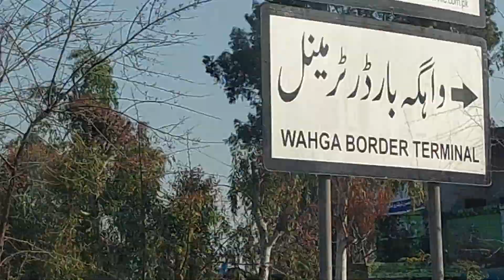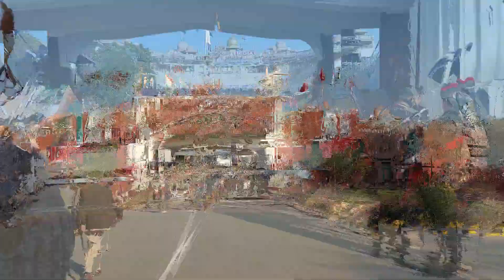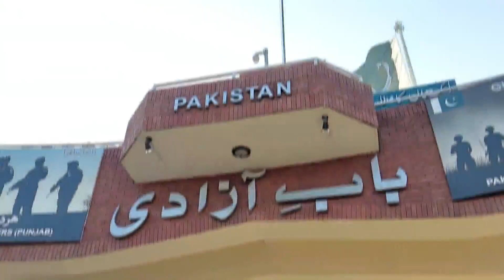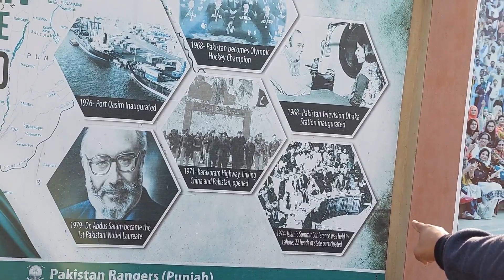Wagha Border Flag Ceremony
Wagha Border Attractive Eye Catching Flag Ceremony.